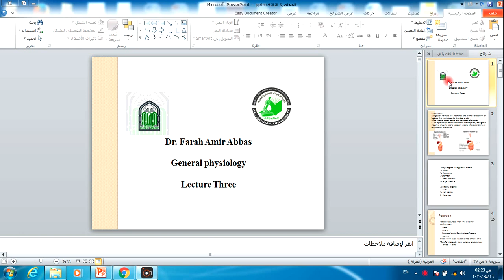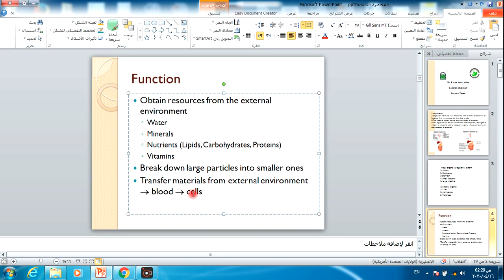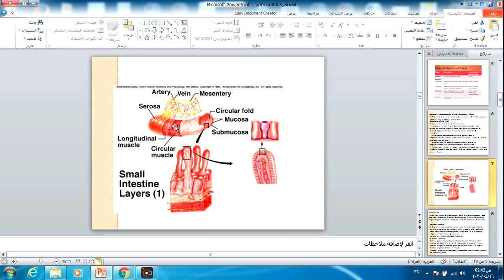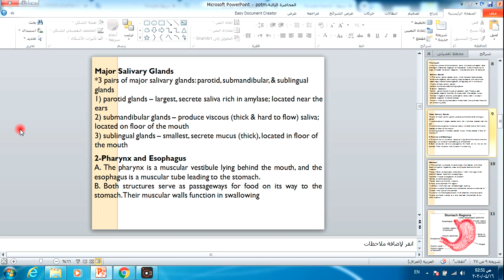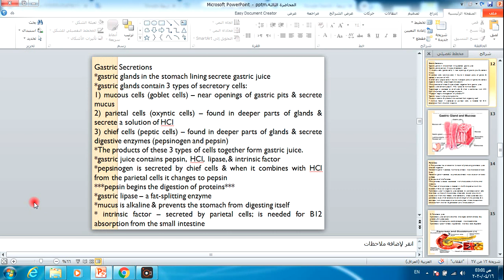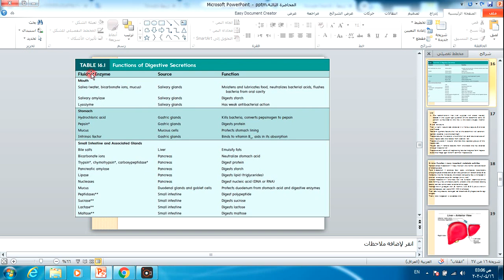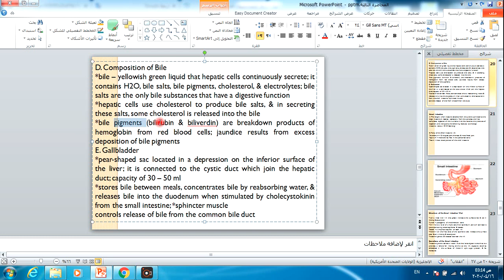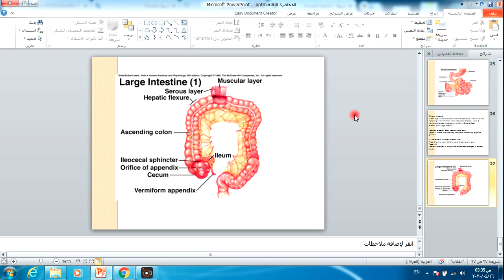المحاضرة الثالثة ...فسلجة نظري